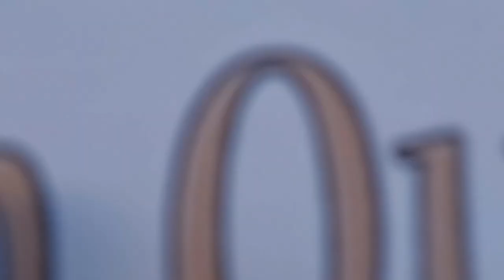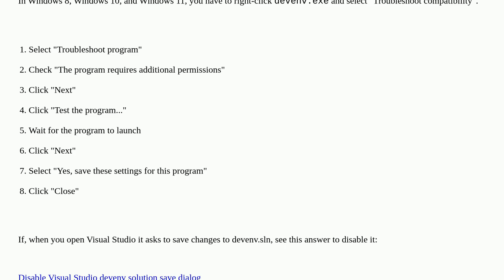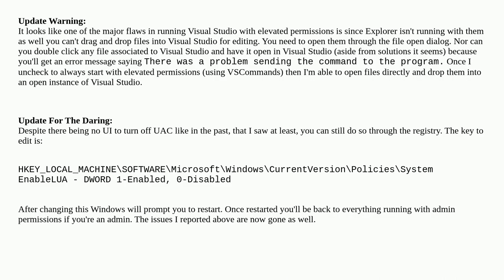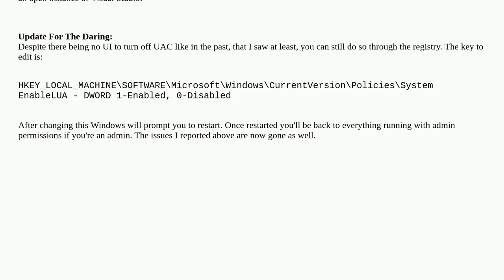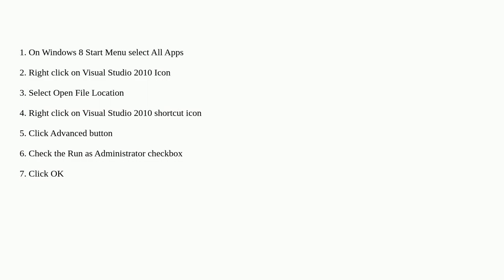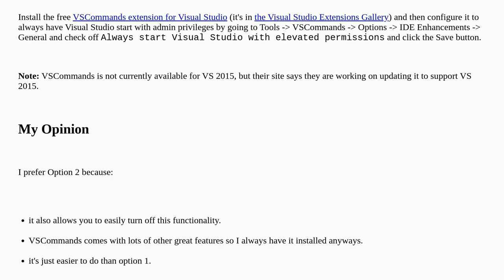Can you force Visual Studio to always run as an Administrator in Windows 8?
A special thanks goes out to the community

  uac visual-studio windows-8